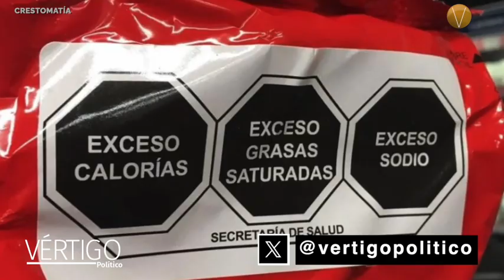ÚLTIMAS NOTICIAS MÉXICO 2024